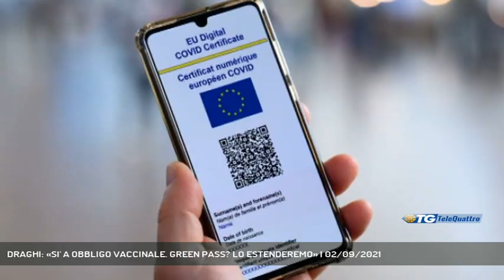DRAGHI: «SI' A OBBLIGO VACCINALE. GREEN PASS? LO ESTENDEREMO» | 02/09/2021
TG sera 02/09/2021 - ROMA - Favorevole a introdurre l'obbligo di vaccinazione: così il premier Draghi oggi dopo il consiglio dei Ministri. Sul green pass : verrà esteso a più categorie, lo decideremo in cabina di regia. Messaggio lapidario a Salvini: il governo va avanti || "Pensa che l'obbligo vaccinale possa essere introdotto?" La risposta di Mario Draghi: "Sì". La convinzione del Presidente del Consiglio è chiaro. E' un premier lapidario quello che incontra la stampa dopo il Consiglio dei Ministri, il giorno dopo il voto della Lega contro il Green Pass in Commissione Affari Sociali che ha fatto esplodere nuova tensione in maggioranza. E il messaggio a Matteo Salvini è altrettanto limpido. Non solo il Green Pass resta, ma verrà esteso a più categorie. Sarà una cabina di regia a decidere categorie, tempi e modalità. Sui mal di pancia del leader del Carroccio, altra risposta chiara: "Il governo va avanti" . Insomma - fa capire Draghi - il piano del governo ha ormai il suo percorso tracciato e difficilmente si tornerà indietro. Tanto meno di fronte all'odio no vax che Draghi stigmatizza solidarizzando con chi è nel mirino di minacce e attacchi, che il premier definisce "vigliacchi" - Intervistati MARIO DRAGHI (Presidente del Consiglio ) (Servizio di Nicola Zanetti) - Segui Telequattro anche sul digitale terrestre! Visita il sito